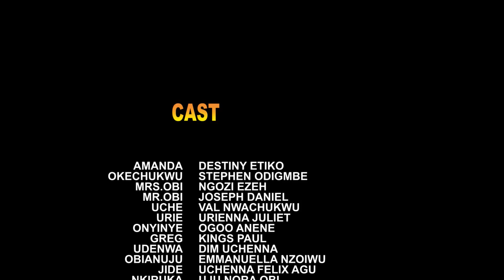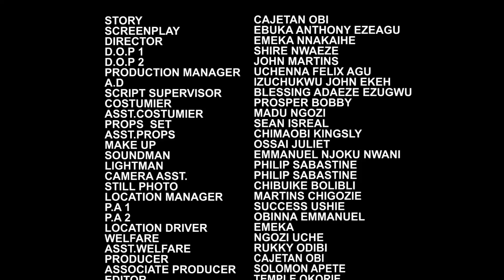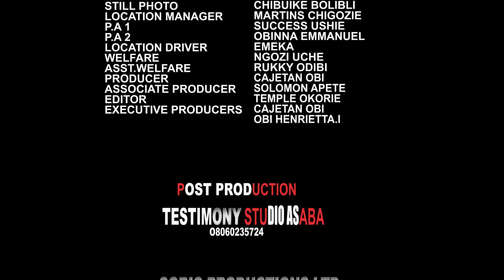Love & Trust Season 13&14 (New Trending Blockbuster Movie)Destiny Etiko 2022 Latest Nigerian Movie